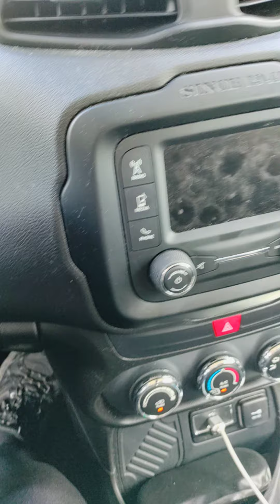5 quick tips for Security Guards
It''s not hard to be prepared if you plan ahead.